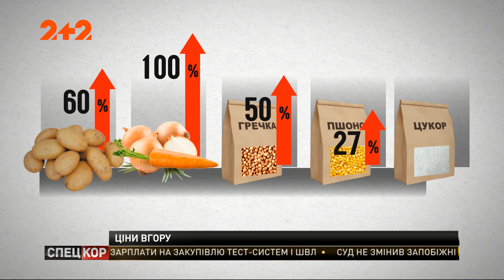Чи виправдане різке зростання цін на продуктові товари під час карантину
У той час, як у Європі продукти не дорожчають, то у нас все навпаки. Ще й валюта смикається. Антимонопольний комітет констатує, що овочі, наприклад, здорожчали удвічі так само, як і гречка. Уряд, що має моніторити ціни, перевіряє, чи виправдане таке зростання. Що з’ясували, знає Ольга Кошеленко.